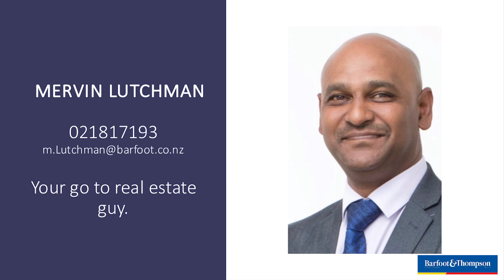SOLD - 30 Cottesmore Place, Huntington Park - Mervin Lutchman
TASTEFULLY RENOVATED BRICK AND TILE BEAUTY

If you are looking for the perfect home in a quiet cul-de-sac, look no further. Your search stops here. Presenting to you a tastefully refurbished, like-new, brick and tile beauty! A haven of ...

Property Marketed by: Mervin Lutchman, Meadowlands